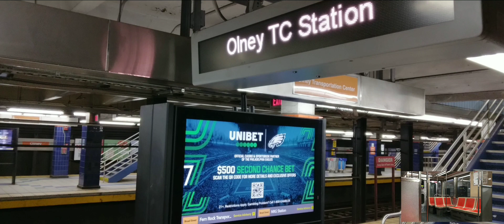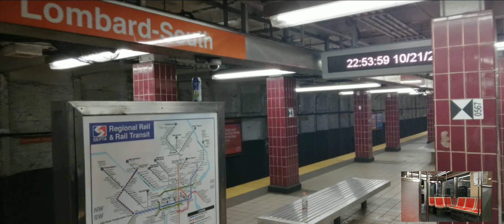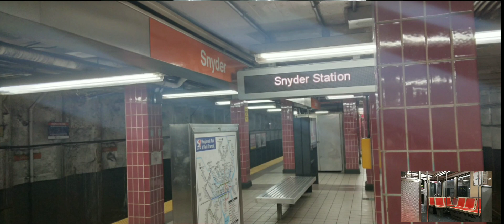SEPTA Broad Street Line (southbound) at night 🌃